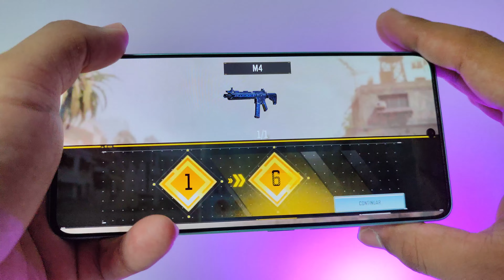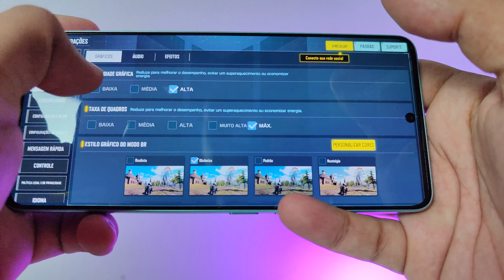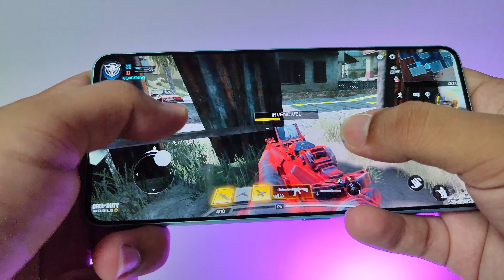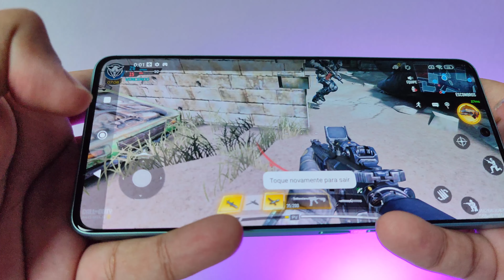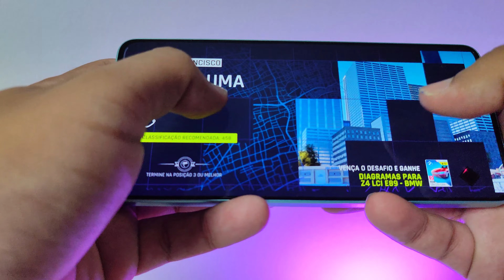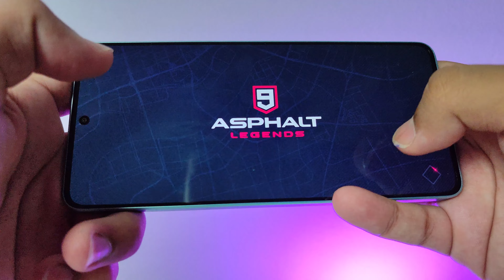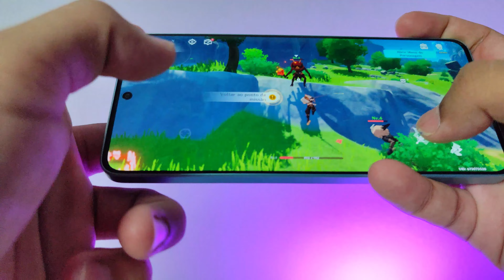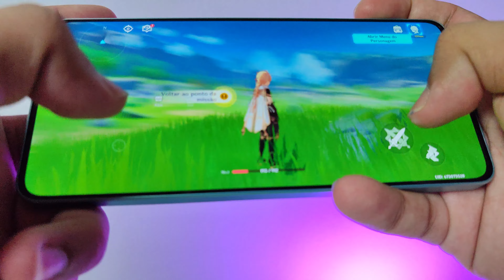(DRPLAY) FORÇANDO O REDMI NOTE 13 PRO 5G EM 4 JOGOS PESADOS.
🟠 GRUPO ABERTO NO WHATSAPP!!

Uma das melhores novidades da redmi, o redmi note 13 pro 5g tem em sua melhor versão, uma RAM de 12 GB. e memória interna de 512GB, sem contar que a memória RAM pode ir até 20GB COM O auxílio da memória ram plus. Todos os recursos juntos de um processador snapdragon 7 gen 2 e uma tela de 120 hz de 1,5k , faz esse telefone rodar a maioria dos jogos com uma grande maestria.
 Então hoje vamos testar logo 4 dos jogos mais conhecidos e pesados que existe no momento e ver se esse aparelho é realmente o cara.

🟢 COMPRE PELO LINK ABAIXO E AJUDE O CANAL!

😱SUPER OFERTA REALME OFICIAL!

➡️ Realme C53 NFC Cam 50MP Tela 6.74 Carregamento rápido 33w

➡️ Realme C51 Dual Sim 128 Gb 4GB+4GB*Ram + NFC Cam 50MP Global

➡️ Realme 11x 5g 128GB 8GB Câmera 64MP Carregador 33w
preço: R$2.099,00

 ➡️Realme C67 128GB + 8GB RAM Cam 108 Mp NFC 4G LTE - Tela 6,72

➡️ Realme C55 8GB RAM +256GB Cam 64MP Tela 6.72" Carregador 33w NFC

➡️ Realme 11 5g 256GB 8GB Câmera 108MP Carregador 67w

➡️ Realme GT3 240w Dual SIM 1 TB 16 GB RAM

🗣️Se existe alguma dúvida, se não entendeu direito o assunto do vídeo ou que saber alguma outra coisa sobre o conteúdo do canal e eu não respondi seu comentário, me manda nesse Instagram que eu tenho o prazer de te ajudar! 😊